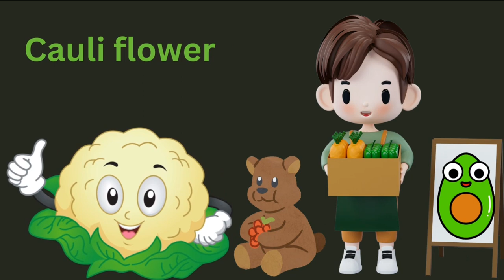Abcd for kids👶|phonic song| Phonics And Letter Sounds + Nursery Rhymes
Phonics Song | Phonics And Letter Sounds + Nursery Rhymes | Pre-school & Kindergarten Songs

This channel is to help kids learn and understand English alphabets in an entertaining way through animated videos.This channel aims to teach kids the basics of early educational videos for kids . Through this video children can explore new words sounds and colours with music.

Learn ABCD Alphabets and numbers counting 123.Shapes for kids and Toddlers.ABC phonics song.bcd nursery rhymes in English#abc nursery rhymes .@5MinuteCraftsYouTube @5MinuteCraftsPLAY @5MinuteCraftsDIY @nursery-rhymes-happy-loo @LooLooKids @MagicFingersArt @nursery-rhymes-happy-loo @MagicFingersArtlearn numbers 1 to 20. numbers and shapes song for kids.abcdsong abcd numbers aforapple kidsvideo Learn A-Z alphabets.ABC phonics song.

@AE alpha kids

You're Quires:

ABC Learning
educational video
kids video
learning English
english alphabet
abc
abcd
alphabet
abc phonics
phonics song
abc song
alphabet song
abcd song
phonics sound
phonics